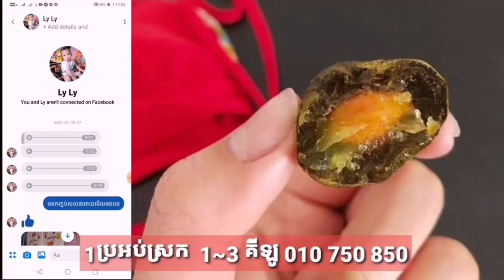គីម ជុងអ៊ុនកំញើញលោកចូ បៃឌិនឫ? ខណះដំណើរទស្សនះកិច្ចជិតមកដល់ កូរ៉េខាងជើងក៍បាញ់មី. សីមួយគ្រាប់ យ៉ាងរំភើយ